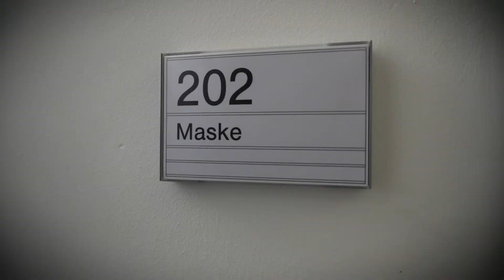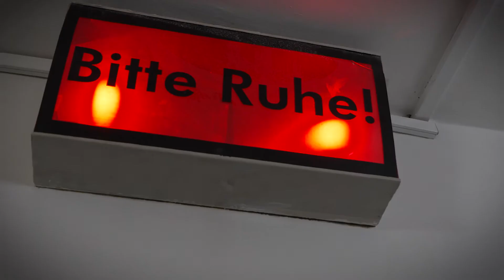Die Blechtrommel - Probeneinblicke TOG Neubrandenburg/Neustrelitz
Am 4. März feiert "Die Blechtrommel" von Günter Grass Premiere im Landestheater Neustrelitz. In der Inszenierung von Tatjana Rese gibt es hier einige Einblicke in die Proben und hinter die Kulissen.

Regie Film: Joris Löschburg
Filmproduktion: videomagic GmbH

Oskar: Robert Will
Bebra, Musikalclown: Thomas Pötzsch
Agnes Matzerath/Maria: Angelika Hofstetter
Anna Bronski/schwarze Köchin: Lisa Scheibner
Krankenschwester/Roswitha: Karen Kanke
Alfred Matzerath/Mann am Klavier: Jonas Münchgesang
Jan Bronski / Obergefreiter Lankes: Momo Böhnke
Dr. Hollatz / Oberleutnant Herzog: Frank Metzger
Schugger Leo, Totengräber/Sigismund: Dirk Schmidt
Pfleger/Akrobat/SA-Mann: Daniel Adolf

Inszenierung: Tatjana Rese
Musik/Musik. Leitung / Video: Thomas Wolter
Ausstattung: Monika Frenz
Dramaturgie: Joris Löschburg
Regieassistenz: Maura Ballard